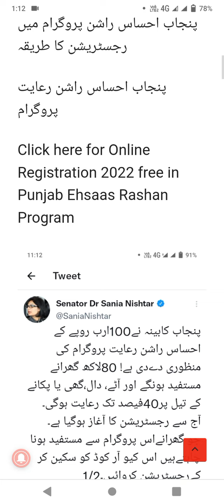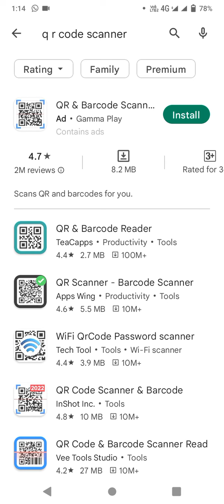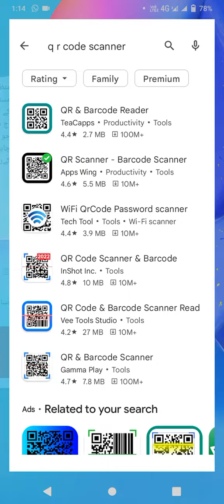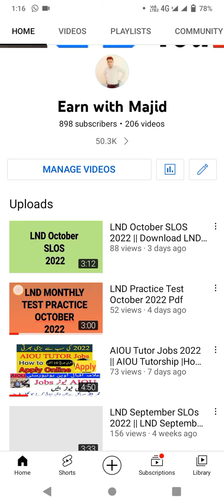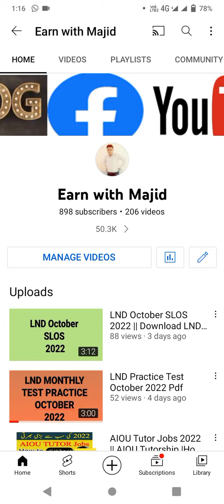Ehsaas Rashan Program 2022 Registration QR CODE | پنجاب احساس راشن پروگرام میں رجسٹریشن کا طریقہ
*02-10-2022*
Tweet
Senator Dr Sania Nishtar ✔
پنجاب کابینہ نے100ارب روپے کے
احساس راشن رعایت پروگرام کی
منظوری دےدی ہے! 80لاکھ گھرانے
مستفید ہونگے اور آئے، دال،گھی یا پکانے
پنجاب م
| راشن رعایت
آج
کے تیل پر40فیصد تک رعایت ہوگی۔
سے رجسٹریشن کا آغاز ہوگیا ہے۔
جو گھرانےاس پروگرام سے مستفید ہونا
چاہتےہیں اس کیو آر کوڈ کو سکین کر
کےرجسٹریشن کروائیں۔

**پنجاب احساس راشن پروگرام میں رجسٹریشن کا طریقہ*
Apply here for online Registration
Click here*

ehsaas program rashan
ehsaas rashan program last date
ehsaas rashan program portal
ehsaas rashan program sms number